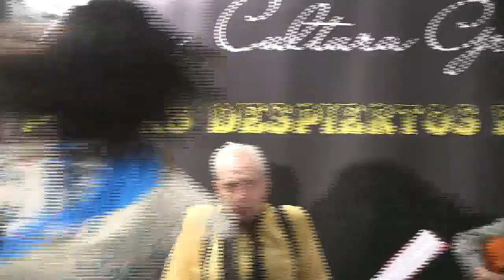SOY EL CANTOR - NO FUE PARIS, FUE BUENOS - 13 DE MARZO DE 2016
Uno de los mejores tablaos de Madrid-  Reservas : 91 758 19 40
FLAMENCO TANGO Y POESÍA - "Soy el cantor"
Miguel Oscar Menassa - Virginia Valdominos "el ángel gitano" - Antonio Amaya - Alfonso Salmerón
Calle Princesa 13, 1 Izq. - 28008 Madrid
13 de marzo de 2016